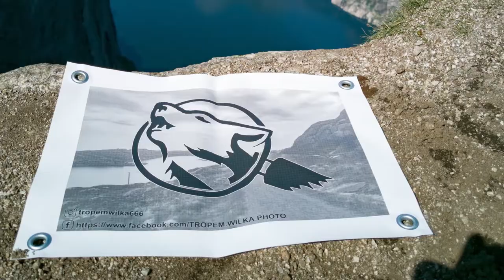Tunelowe fobie oraz intensywne knucie.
Przed ostatnia część opowieści dziwnych treści z wyjazdu do Voss.